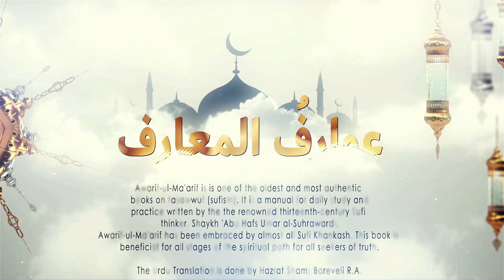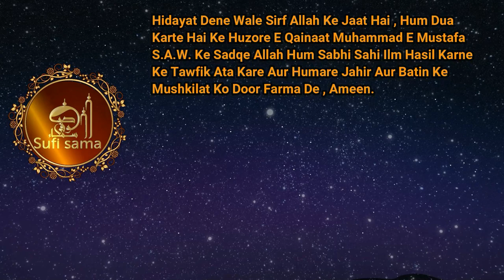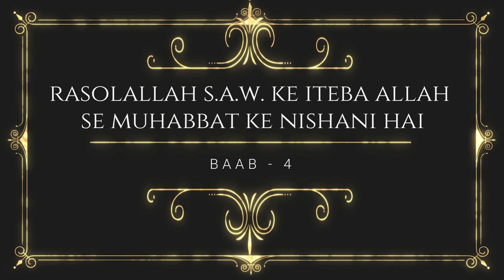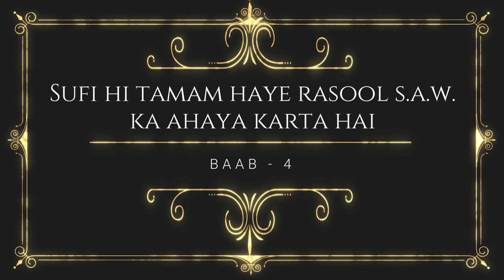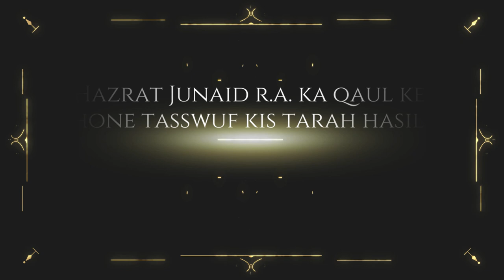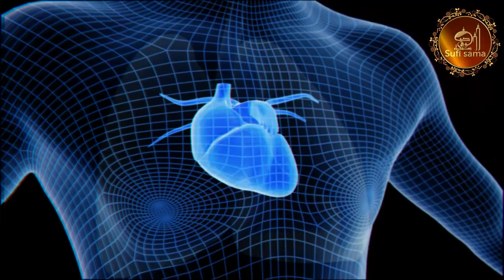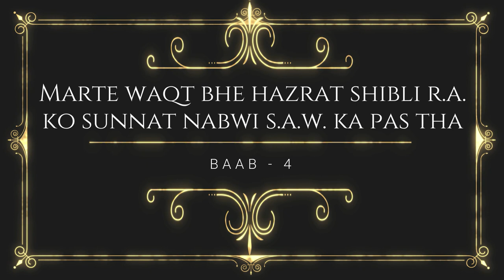04 Baab | Awarif Ul Maarif | Hazrat Shaikh Shahabuddin Umar Soharwardi R.a | Sufi Sama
صوفیہ کے احوال اور ان کےمختلف طریقے | Awarif Ul Maarif

AWARIF-UL-MA'ARIF By Shaikh Shahab ud-Din Muhammad Shurawardi

AWARIF-UL-MA'ARIF
Written By Shaikh Shahab ud-Din Muhammad Shurawardi R.A.
Urdu Translation By Shams Barelvi R.A.

The Awarif ul-Maarif is recognized as a great work pertaining to Tasawwuf or Sufism. It was written by the scholar of the Suhrawardiyya Sufi order, Shaykh Shahab al-Din Abu Hafs Umar Suhrawardi.